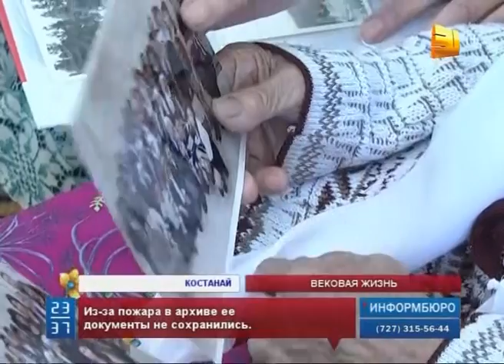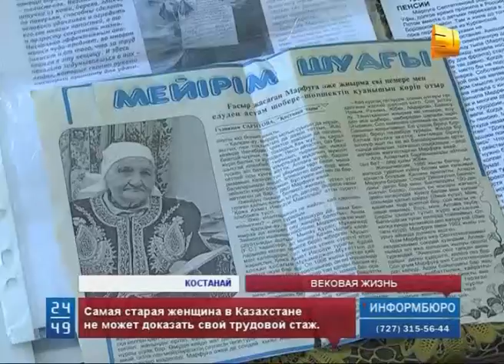Старейшая жительница страны не получает даже минимальную пенсию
В Костанае старейшая жительница страны не получает даже минимальную пенсию. Женщина, пережившая две мировые войны и отметившая недавно 113-летие не  может доказать свой трудовой стаж.